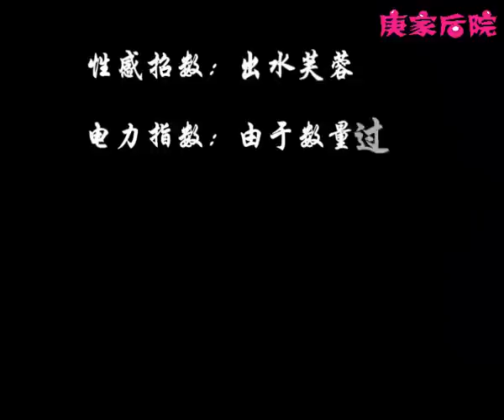韩庚HAN KYUNG --------A Sexy Boy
庚家后院抽风跨年自制视频——sexy boy